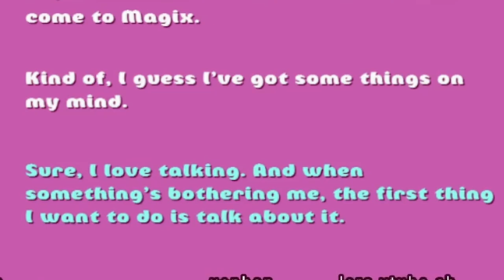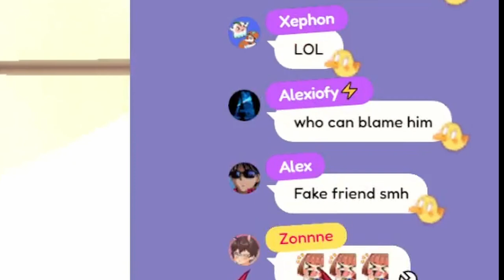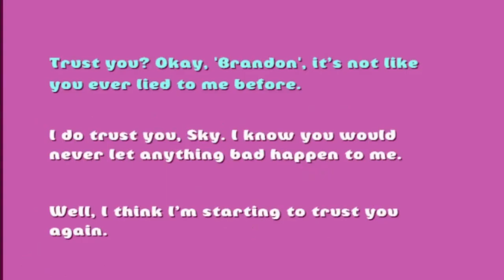How to talk to men【Vtuber】Duckult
You can't say it didn't work, he still went out with Bloom.

If you make clips of my streams and post them on your own channel I add them to my clips playlist as well! Feel free to @ me or use my tag

How to talk to men【Vtuber】